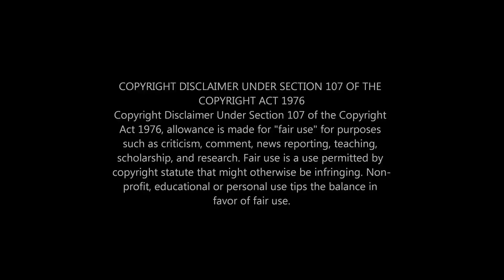মি.ডিপেন্ডেবল হয়ে উঠার গল্প || Mushfiqur Rahim A story of becaming Mr. Dependable || Bissoy Bangla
মি.ডিপেন্ডেবল হয়ে উঠার গল্প || Mushfiqur Rahim A story of becaming Mr. Dependable
। মিরপুর শেরে বাংলা জাতীয় স্টেডিয়াম পুরো ফাঁকা। স্টেডিয়ামের বাইরের দিকে একাডেমি মাঠের জিমনেশিয়ামে তালা পড়েছে। একাডেমি মাঠও সুনসান। কিন্তু, পুরোটা নয়। এককোণায় খাটোমতন একজন সমানে ব্যাটিং অনুশীলন করে যাচ্ছেন দুজন নেট বোলার নিয়ে। একটু কাছে গিয়ে চেনা যায়। ব্যাট করছেন মুশফিকুর রহিম! শুরুতে নতুন মনে হতে পারে। কিন্তু এটাই সত্যি। খুব চাপ না থাকলে ঝড়-বৃষ্টি যখনই হোক, মুশফিক আছেন।
If this video void  any copyright law. If you want to take down or delete this video for legal purposes please let me know through email. I will delete this video.